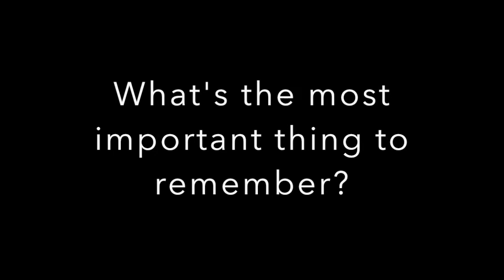LAFD on Firework Safety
Captain Erik Scott talks about some of the dangers of fireworks in Los Angeles and how to find out where to enjoy professional, public firework shows throughout Southern California.